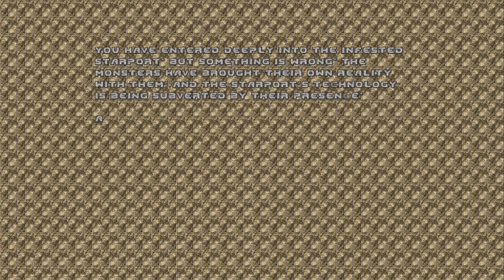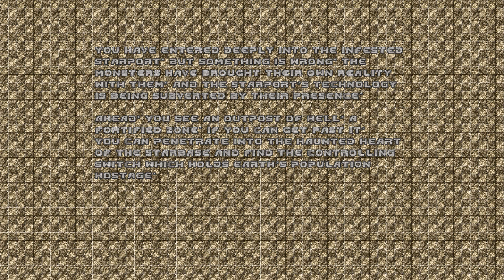Brutal Doom 2 HD Part 6 (Map06)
Finally getting round to Brutal Doom 2 HD! Anyone that wish to play Doom with these mods please check the description!

- (DOOM HD weapons and objects - jdrake)

- (Doom 2 Remix Mashup of Ashley Carr, Sycraft,Kristian Risvik and Sonic Clang/Thumpmonk - Piter432)

- (Playstation Doom sounds for Brutal Doom - Graubner)

- (High Res Main Menu's, Endings and Texts - Blackmore1014)